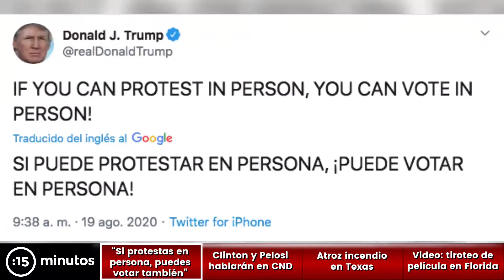El video del momento en que policía abate a delincuente en Orange, Florida | Noticiero 19/08/2020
Te traemos un resumen de las noticias más destacadas de los últimos días en Estados Unidos.